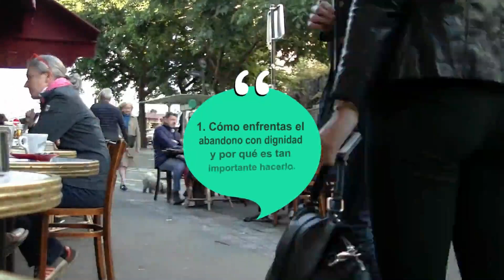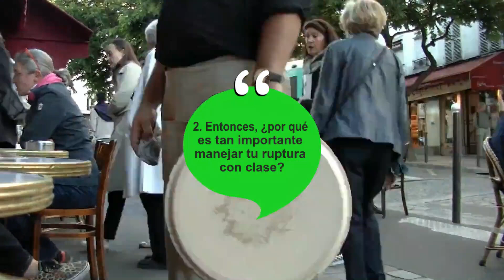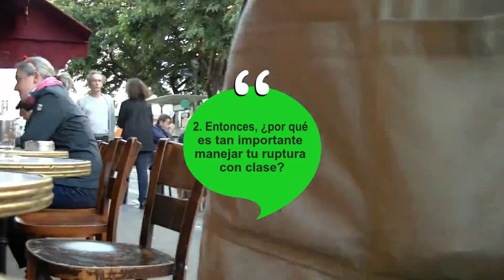🤝CÓMO Actuar CON DIGNIDAD Después De UNA RUPTURA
📌Actuar con dignidad después de una ruptura puede ser difícil cuando tu corazón acaba de ser pisoteado por la persona que amas... GUÍA GRATIS

Tu mente está llena de preguntas, dudas, frustraciones, pensamientos negativos y sobre todo tristeza. Te lastimaron y te sientes rechazado(a). Muchas personas se quieren vengar o se dejan controlar por sus emociones después de una ruptura, y esto puede empeorar las cosas.

Esto es más real si esperas una segunda oportunidad con tu ex. Mantener la compostura después de una ruptura es importante y te llevará mucho más lejos a largo plazo, sean cuales sean tus objetivos. ¡Juntos veremos algunas de las mejores cosas que puedes hacer cuando sientes que tu angustia te puede hacer cosas lamentables!

Todos somos seres humanos. A nadie le gusta sufrir por alguien que le importa. Nadie quiere sentirse engañado(a) o usado. Romper es un gran golpe para el ego, especialmente si tu ex hizo algo que cruzó la línea. Puedes sentir que te falto el respeto, enojo e incluso sed de venganza después que te dejó. Quieres que tu ex se sienta tan mal como tú en este momento, por lo que tu cabeza se llena de pensamientos vengativos... MIRA EL VIDEO.